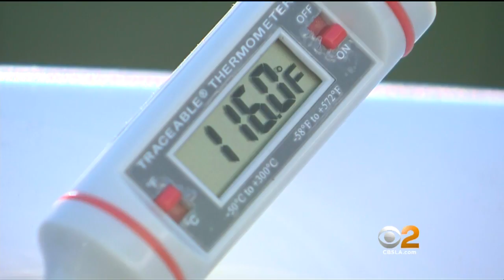Ontario Police Arrest Woman After Dog Dies In Hot Car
Officers discovered two dogs and a cat in a car with temperatures inside exceeded 110 degrees, according to police.